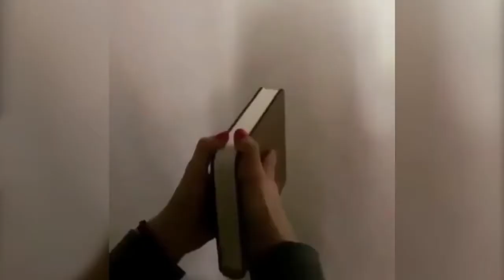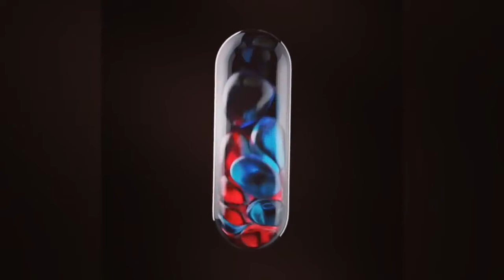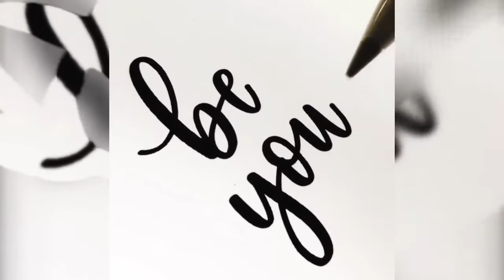VIDEO SATISFAISANTE/SATISFYING VIDEO